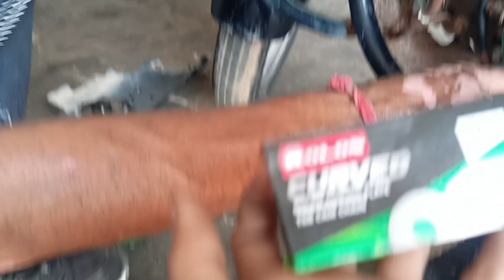NXG SPLENDOR TIMING FULL CHAIN FITIING COURSE / NXG स्प्लेंडर टाइमिंग चेन फिटिंग कोर्स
hf deluxe bike ka full engine repairing kaise karen || Mahendra automobiles bkn | full details Hindi

shocker oil leakage bike
bike front shocker problem
bike shocker oil leak
shocker leakage problem
bike ka shocker leakage sahi karein
oil leakage in shocker
agla shocker oil leakage
shocker oil leakage problem
how to stop all bike front shocker leakage
bike ka agla shocker leake problem
tvs apache rtr shocker leakage repair
oil leakage in motorcycle shockers
tvs apache shocker oil leakage problem
mileage
bike mileage
how to set bike mileage
bike mileage tips
how to increase mileage of bike
increase bike mileage
mileage setting
bike mileage increase
bike mileage test
bike mileage setting
how to increase bike mileage
hero hf deluxe mileage setting
how to set mileage of bike
how to set bike mileage in hindi
best mileage bikes bikes
bika ka mileage kaise set karen
basic mileage setting
pulsar bike ka mileage kaise set karen
shocker shock absorber oil leakage

bike repairing
Activa scooty service
bike service
Rajasthan bkn
Mahendra automobiles BKN

daily Bike repairing video all bike service repairing